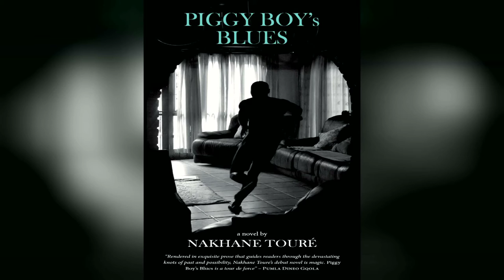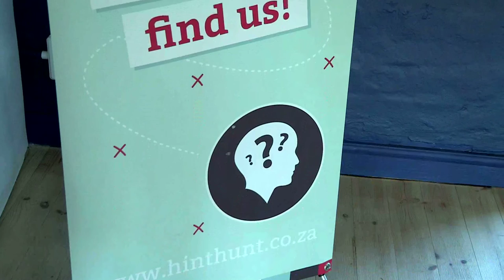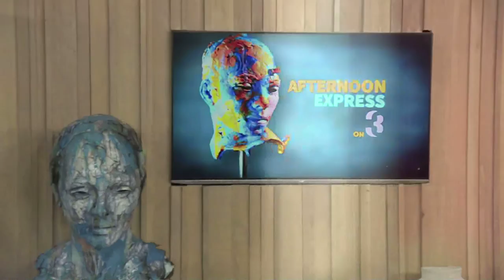Nakhane Touré | Jana Strydom | Afternoon Express #220 | 15 April 2016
Poet and singer Nakhane Touré and actress Jana Strydom are on the couch this Friday.

Today we’re joined by one of the most talented young artists to break through in South Africa over the past few years, Nakhane Touré. Apart from his unique, beautiful music he’s also recently published his first novel called Piggy Boy’s Blues.

We’ll also be chatting to actress Jana Strydom, who used to be in 7de Laan and played the lead in SABC 2’s Erfsondes. She’s got a new film coming out next week called “Verskietende Ster”.

And because it’s weekend we’ll be taking a look at a fun way to spend an afternoon with your family and friends. It’s called Hint Hunt and it’s basically a giant puzzle-solving adventure that you can play with your friends and family. In the kitchen, Tess Purdon is cooking with what is called the “caviar of beef”, Wagyu Beef.